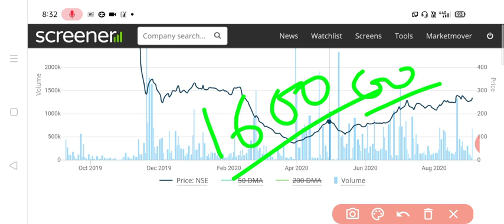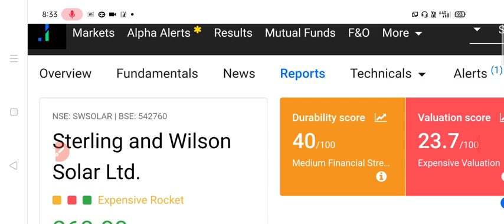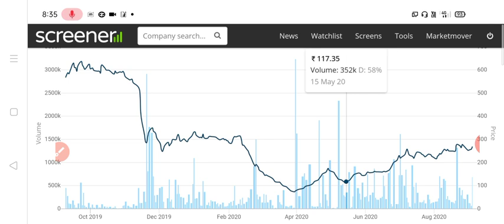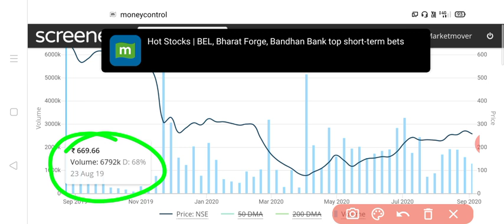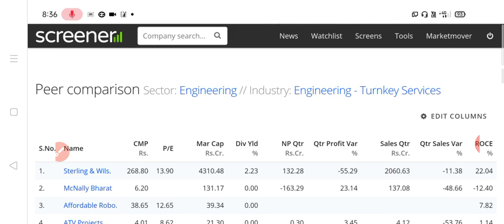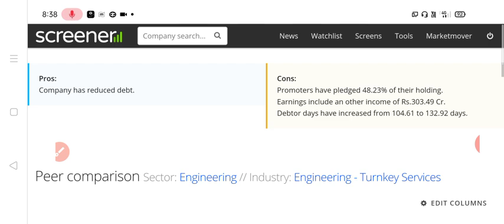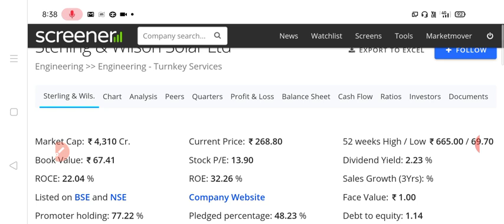हाल ही LISTING कंपनी 1600करोड का आर्डर ऑस्ट्रेलिया से।तेजी में रहेगा देख लो September 7, 2020